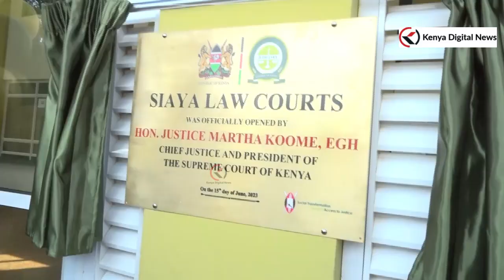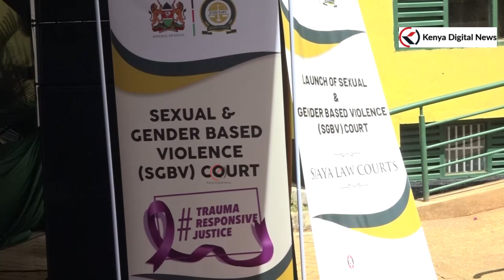Guard Judiciary Independence Jealously, CJ Martha Koome and Orengo urge Kenyans!!